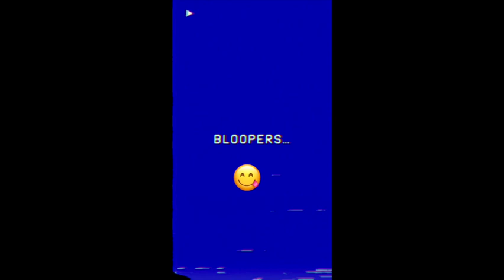Mountainside December Newsletter 2024